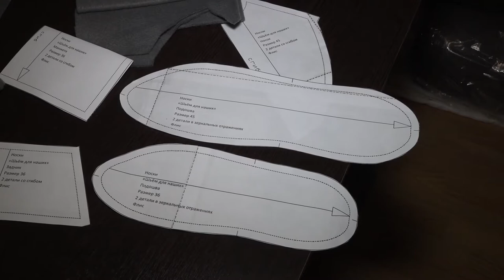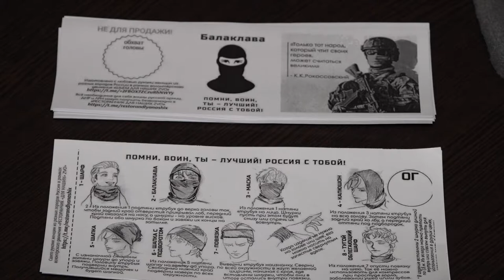Полицейский-волонтер: «Шьем для наших»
Волонтёрское движение «Шьём для наших» стартовало 22 сентября и сегодня объединило сотни неравнодушных россиян. Свободное от службы время изготовлению тёплых вещей для российских солдат посвящает и подполковник полиции Наталия Аверченко. Толстовки, балаклавы, снуды, перчатки, носки и другие необходимые ребятам вещи женщина кроит и шьет по вечерам и выходным прямо на дому.